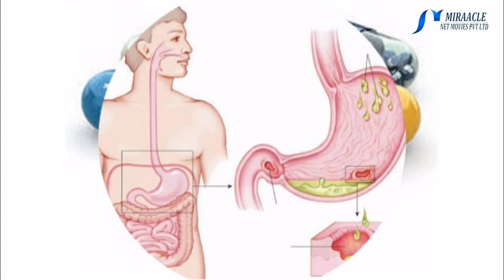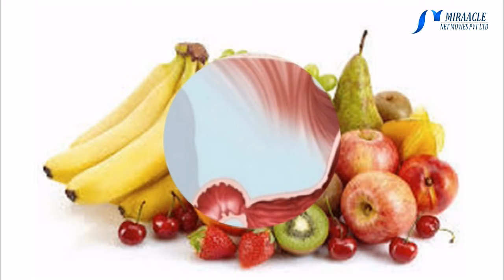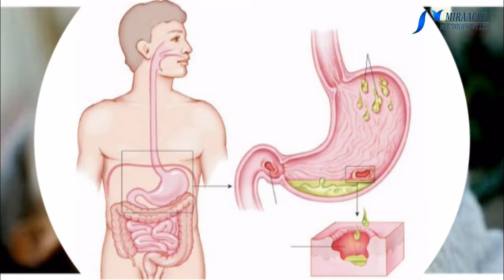உணவு சாப்பிட்ட பின் இதையெல்லாம் சாப்பிடாதீர்கள் !